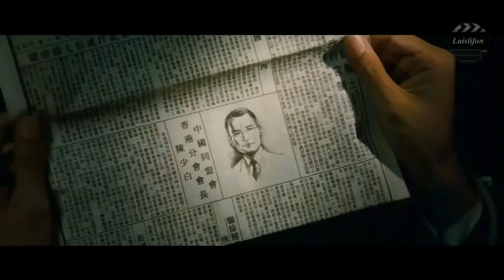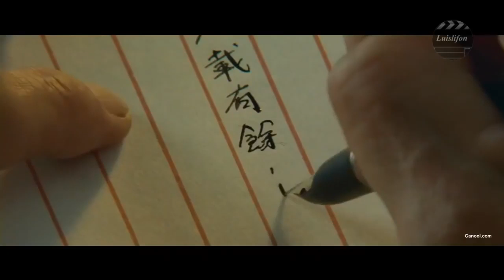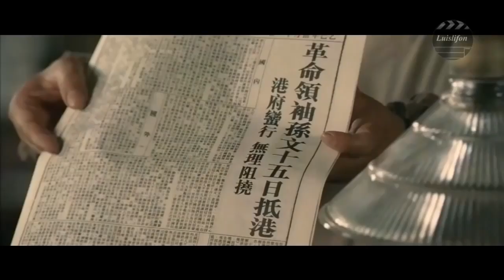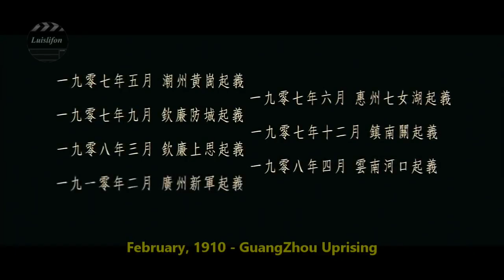Chinese Best Action Martial Arts Movies Hot Kung Fu Movie